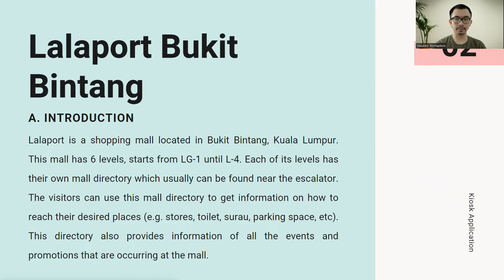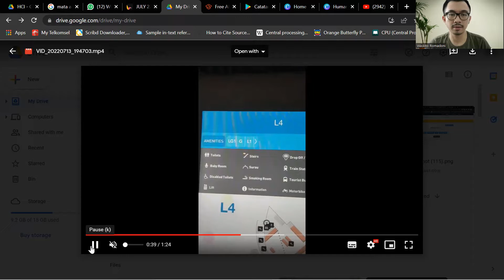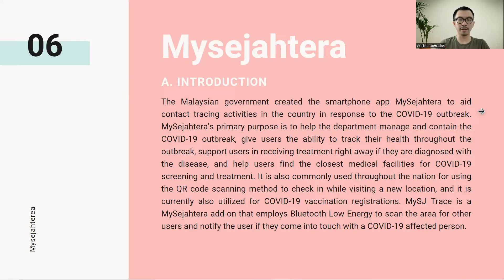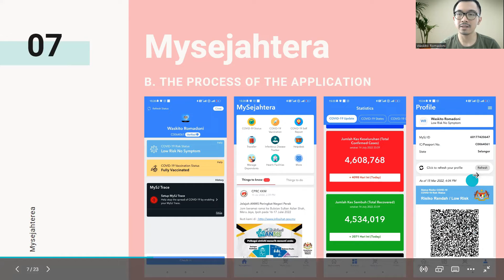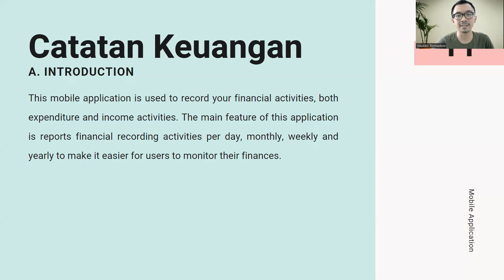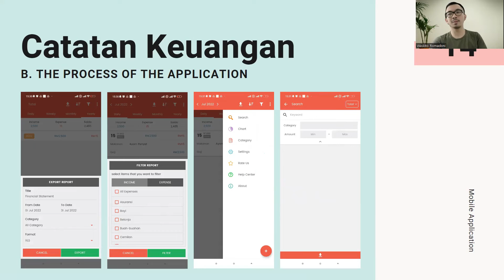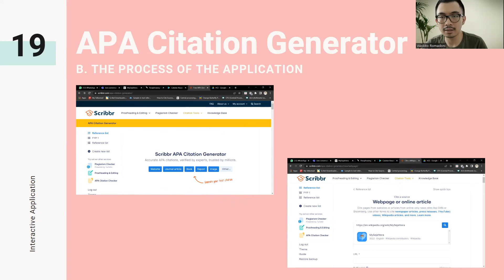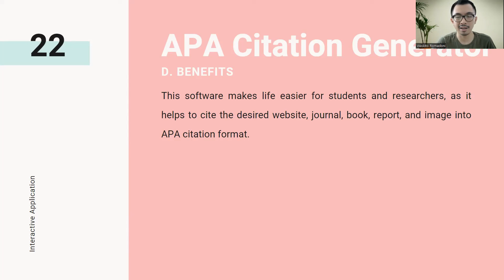CCS21003_A1 ROMADONI WASKITO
Name : Romadoni Waskito
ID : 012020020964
Program : BMWT